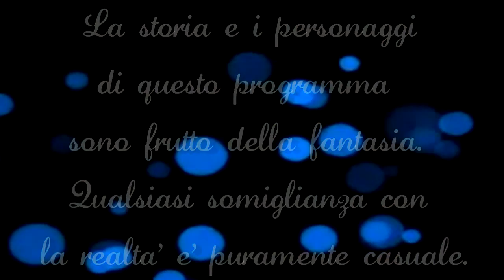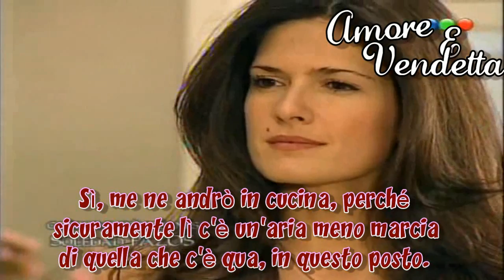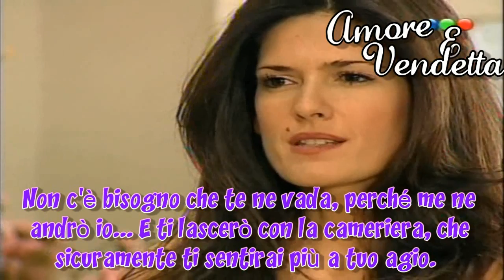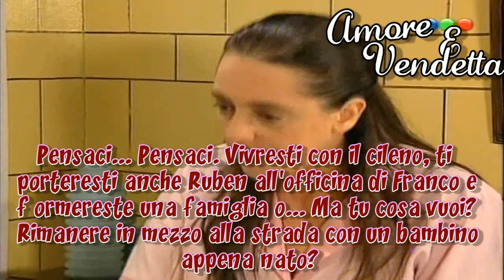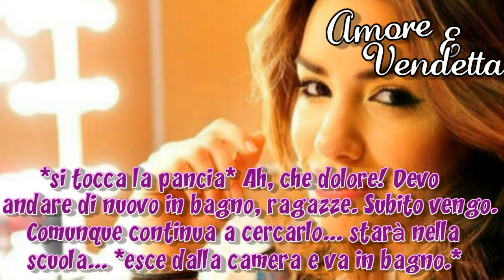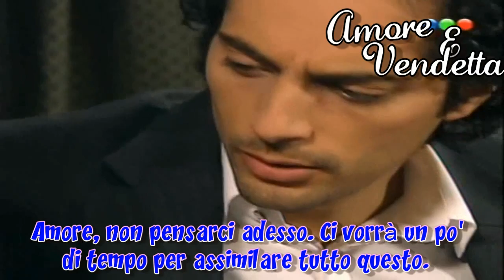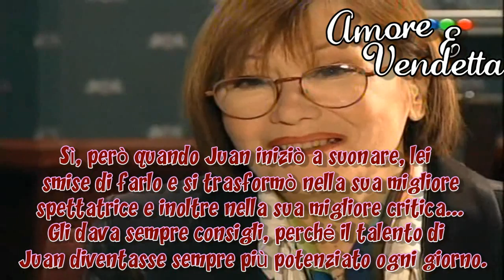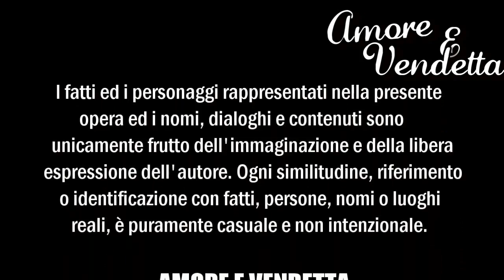♥Amore e Vendetta♥ ∞ Puntata 111